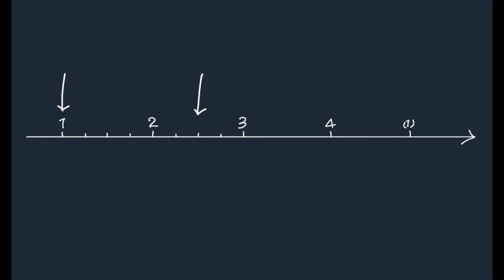Feels Like Rain 從初學必須知道的-爵士鼓演奏建議-掌握歌曲架構與演奏重點☆☆☆☆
0:00 打法說明
6:25 Drum Track

影片中使用器材：
鼓皮
小鼓
Aquarian Jack Dejohnette 14"
Aquarian CCSN 14"
Toms
Aquarian TC 8"
Aquarian TC 10"
Aquarian Focus X 14"
Aquarian CC 8"
Aquarian CC 10"
Aquarian CC 14"
大鼓
Aquarian Super Kick II 18"
Aquarian Modern Vintage medium 18"